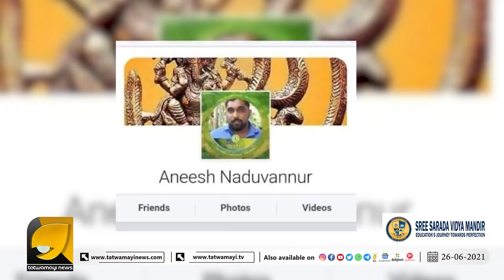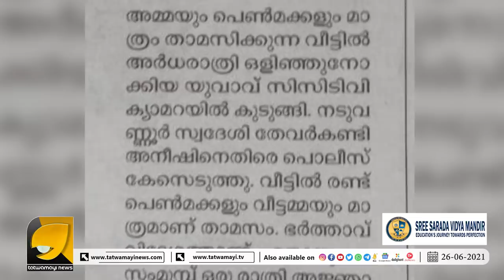ഒളിഞ്ഞു നോട്ടം പതിവാക്കിയ അന്തംകമ്മി ഒടുവിൽ സി സി ടി വിയിൽ കുടുങ്ങി, നാട്ടുകാർ ഓടിച്ചിട്ടു പിടികൂടി